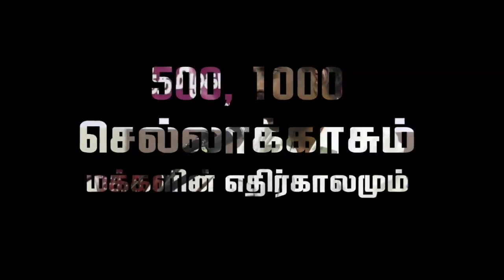Demonetization: Government_Bank_People_Future - Thomas Franco Rajendra Dev Speech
இளந்தமிழகம் இயக்கம் நடத்திய, "500, 1000 செல்லாக்காசும் மக்களின் எதிர்காலமும்" அரங்கக்கூட்டத்தின் காணொளி

குலுக்கை பேஸ்புக் பேஜ் லைக் செய்ய